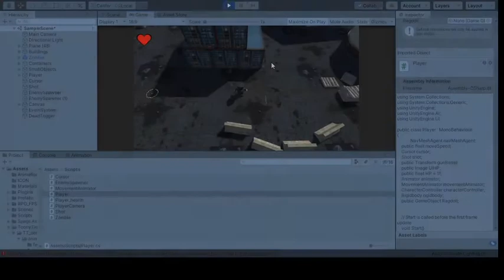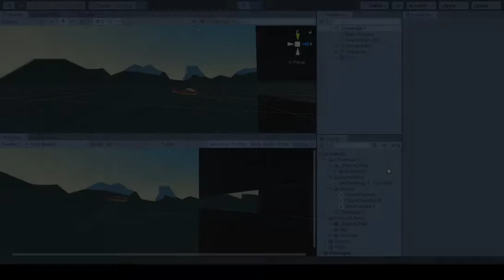Prototypes Sergey Petrov